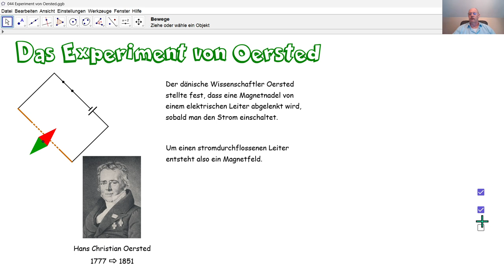Physik 5PhD044 Das Experiment von Oersted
Was hat Oersted entdeckt? Woher stammt der Begriff Elektromagnetismus?